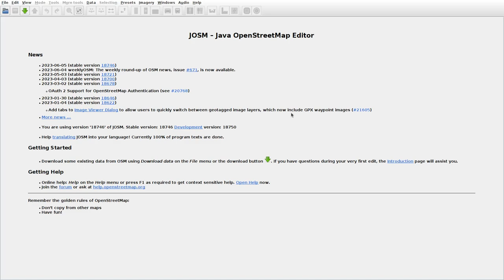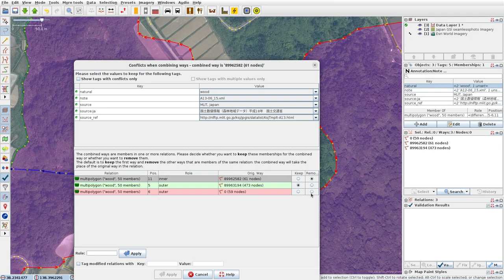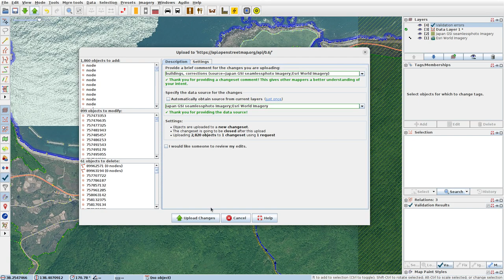JOSMrec1543 2023 06 11